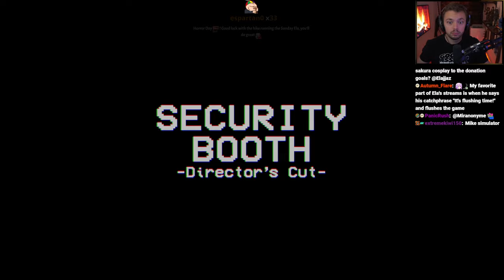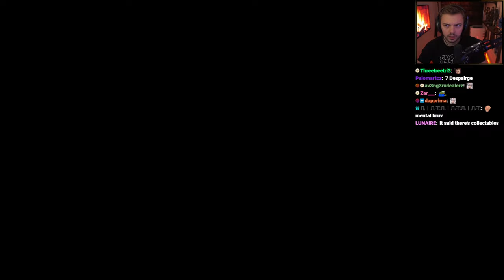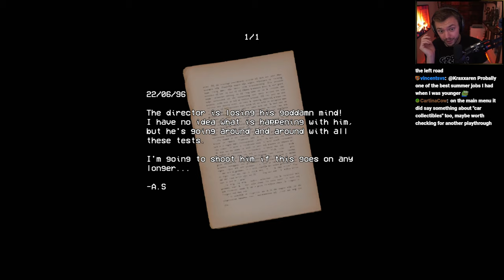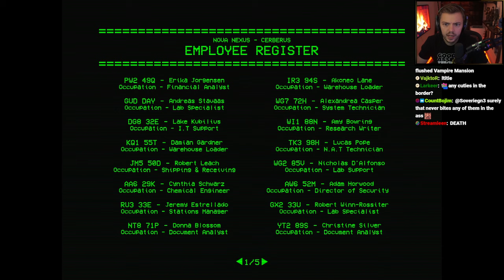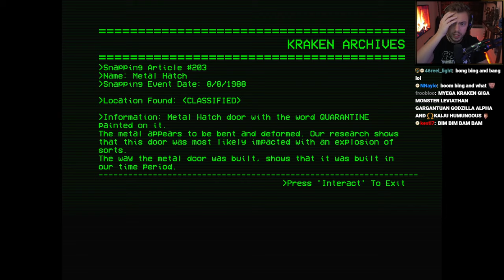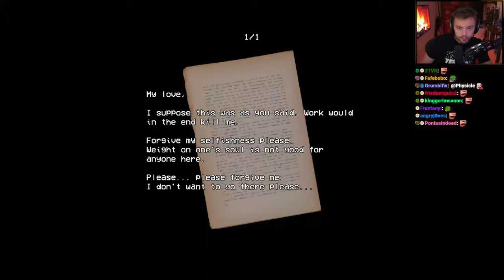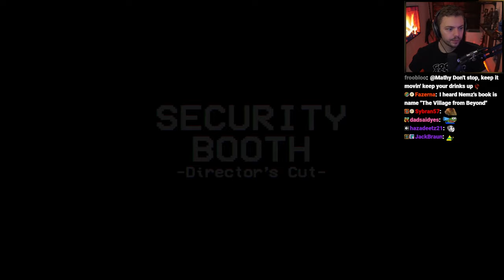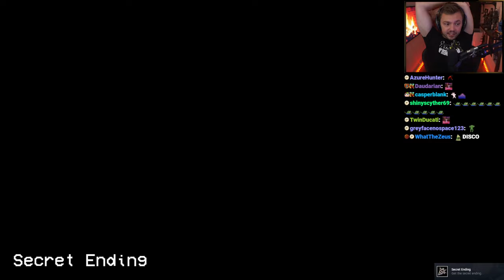Elajjaz - Security Booth: Director's Cut - Complete Playthrough